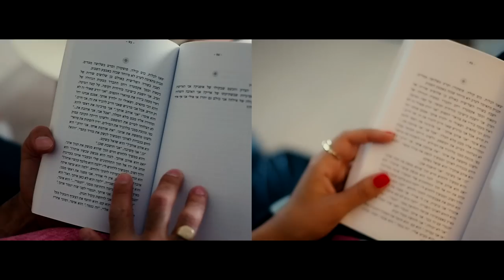Moran Levi - Time Moved Backwards (Official Music Video)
Credits:
Song:

Lyrics by Rinat Konstantini Kleinberg
Arrangement & Produced by Erez Segal
Instruments and Programming by Erez Segal
Vocals by Moran Levi
Additional Programming & Vocal Recording by Elad Asher
Violin by Niv Ashkenazi
Additional Background Vocals by Deli Rowe
Mixed by Erez Segal
Mastered by Erwin Maas at eMastering Studio, Netherlands

Cast:

Yanit Asoulin
Netanel Basil
Ram Shnabel

First Camara: Moran Levi
Second Camera: Dotan Levi

Script by Rinat Konstantini-Kleinberg & Moran Levi
Produced, edited, and directed by Moran Levi

You and me, we’re never on the same page
He was always at the right time, in the right place
If I’ve met you before I met him then,
Today I’d be your girl and you would be my man

We’re walking in the park, him and me
He is in my life all I wanted you to be
My heart stops when I hear your name
He’s kissing me now but, I wish you’d be the man

If only time moved backward
If only time wasn’t cruel,
If only I had the words,
If only he was you
Not only in my dreams, will I be changing our story

As pages go by, I can read the signs
I smile at you and then you look at me with shiny eyes
We set together you and me – bread and wine
Like I’m your girl and you’re my only one

You want to tell me all I wish to tell you all these years
If only place and time were right, we weren’t here
But you’re an honest man and I’m a guilty woman
Who’d wish to be your girl and you to be her man

Now it is all too late, time wasn’t a good friend
But I want you to know I wrote our story again
In my story, it matters when and where
And when we met, I wasn’t there…

Time moved backward...